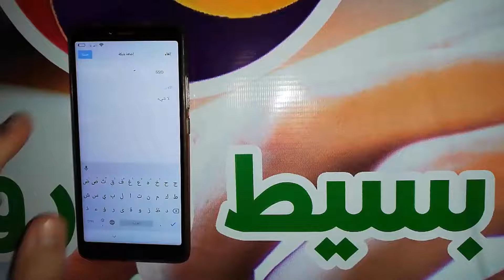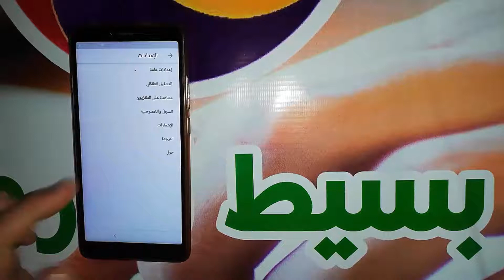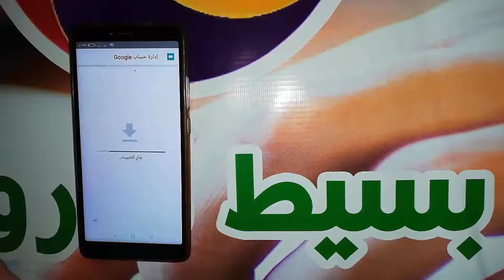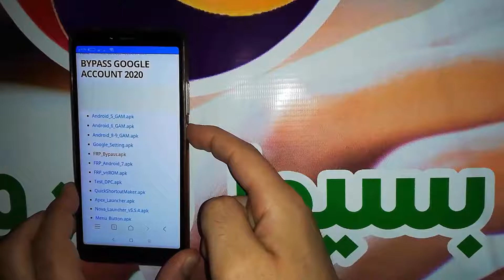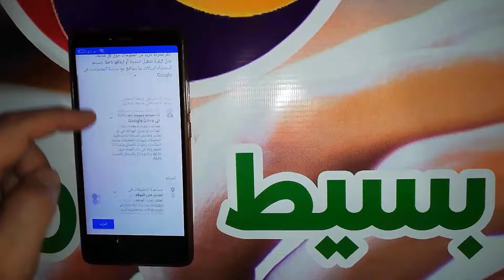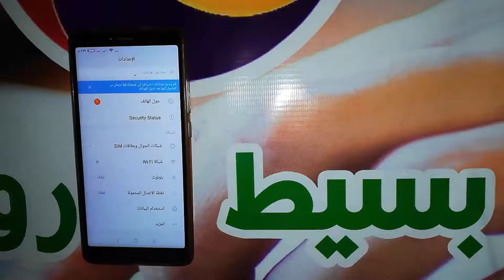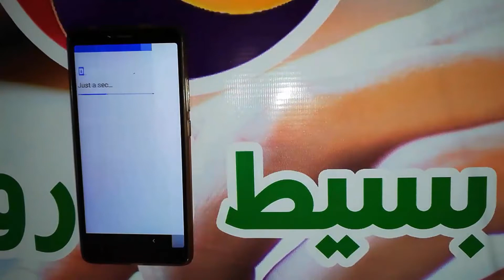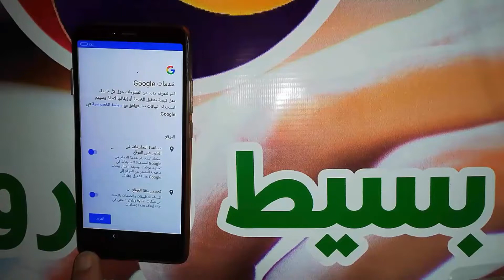تخطى حساب جوجل شاومى ريدمى اس 2 اندرويد 8.1 | FRP Xiaomi Redmi S2 Dual M1803E6G Android 8.1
اذا كنت تبحث عن تخطي حساب جوجل بعد الفورمات, لتخطي حساب جوجل لهاتف ريدمى اس 2 " Ridme S2 Dual " وتخطي حماية " FRP " فى هواتف الأندرويد " Android " لهاتف ريدمى اس 2 , وفى الغالب لن تحتاج الى كمبيوتر لتخطي حماية جوجل على الهاتف, او برنامج لمساعدتك على تخطي الحسابات. كيفية تخطي حساب جوجل لريدمى اس 2 طريقة تخطي حساب جوجل فى هاتف ريدمى اس 2 وحل مشكلة الحساب وتشغيل الجهاز بدون اى مشكلة, شرح حل مشكلة تجاوز لحساب جوجل جميع الاصدارات لهاتف ريدمى اس 2 موديل M1803E6G ولمشكلة حساب جوجل خطوات محددة فى الاندرويد لتتمكن من فتح قوقل سواء عن طريق أداة مدفوعة أو مجانية او حتى عن طريق تطبيقات APK يتم تنزيلها من الانترنت وتستطيع الدخول الى المتصفح بطريقة معينة لتتمكن من تحميل التطبيق على حسب اصدار الأندرويد, قم بإتباع عملية التخطى فى الفيديو السابق وتحميل وبعد العملية لا تنسى عمل اعادة ضبط المصنع للهاتف حتى تعيد نظام هاتفك الى اصدارة الطبيعى والدخول الى صفحة الهاتف الرئيسية وحذف اكونت جوجل من الهاتف , يمكنك تسجيل اكونت جديد لهواتف ريدمى اس 2 أما عن طريق متجر بلاى أو عن طريق الدخول الى الاعدادات ثم التوجة الى حسابات واضافة اكونت غوغل جديد.

removed Google Account Xiaomi Ridme S2 Dual M1803E6G
Bypass Google Account Xiaomi Ridme S2 Dual M1803E6G
FRP Xiaomi Ridme S2 Dual M1803E6G
تخطى حساب جوجل ريدمى اس 2
تجاوز حساب جوجل ريدمى اس 2
تخطي حساب جوجل بعد الفورمات Ridme S2 Dual
تخطي حساب جوجل بعد الفورمات ريدمى اس 2
تخطي حساب قوقل Ridme S2 Dual
تخطي حساب قوقل ريدمى اس 2
تخطي حساب جوجل Ridme S2 Dual
تخطي حساب جوجل ريدمى اس 2